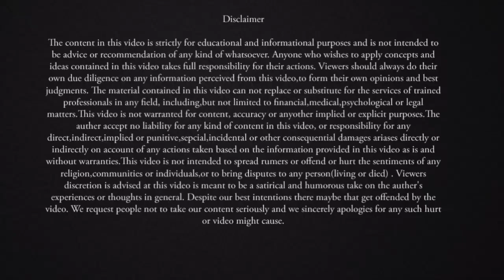Dealing With Husband-Wife Conflicts | Happy Married life tips | Asif Ali Khan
this video is all about better relation ships with spouse,and explains a wonderful mind science technique to instantly change the negative state of mind and become positive

Do You want to learn about personal and professional development, communication and presentation skills, parenting and teaching skills, public speaking, soft skills, life coaching with the additional power of NLP (Neuro linguistic programming),Hypnosis and Mind Sciences?
If YES then this platform is for you

More videos by Asif Ali Khan

 muslim | islam